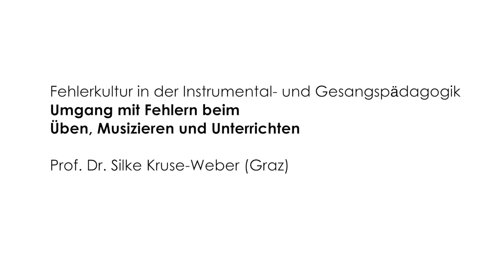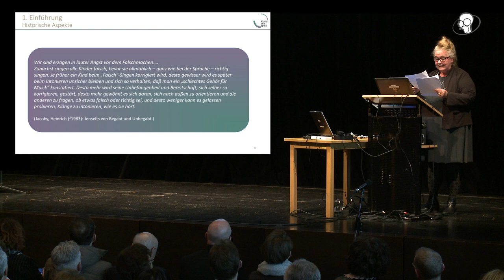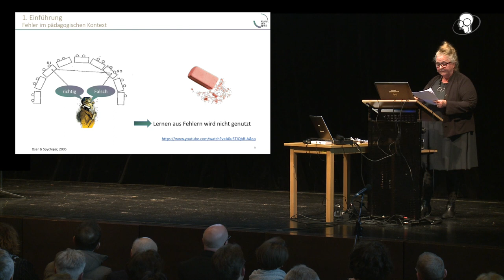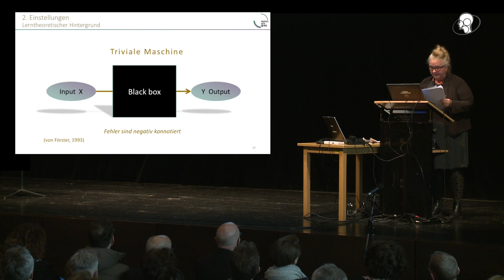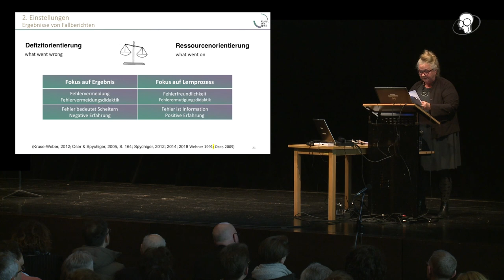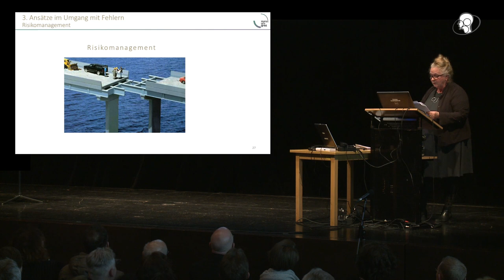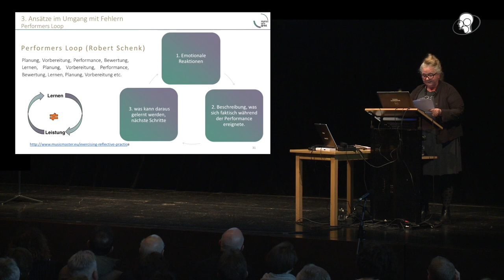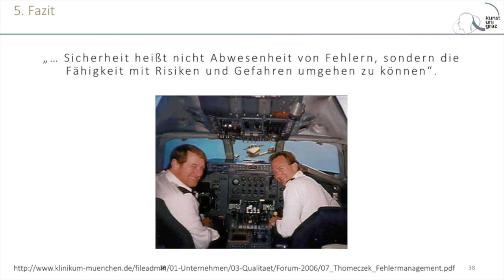18. Symposium | Vortrag Silke Kruse-Weber: Umgang mit Fehlern beim Üben, Musizieren und Unterrichten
Silke Kruse-Weber ist Professorin für Instrumental(Gesangs)pädagogik an der Kunstuniversität Graz. Neben der Durchführung zahlreicher internationaler Symposien umfasst ihre wissenschaftliche Forschungstätigkeit Projekte an der Schnittstelle zwischen Instrumentalpädagogik, Musikpsychologie und Pädagogik. Ihr Vortrag eröffnete das 18. Leipziger Symposium zur Kinder- und Jugendstimme und widmet sich dem Umgang mit Fehlern beim Üben, Musizieren und Unterrichten.